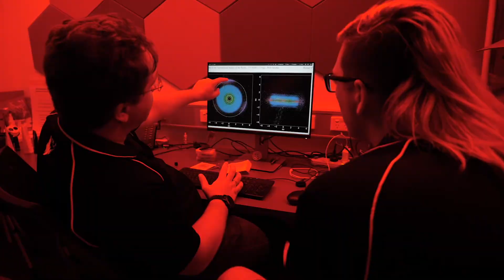Science Superstar - Jonti Horner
FANTASTIC ALIENS AND WHERE TO FIND THEM
Professor Jonti Horner: "Three simple words have inspired generations of scientists."